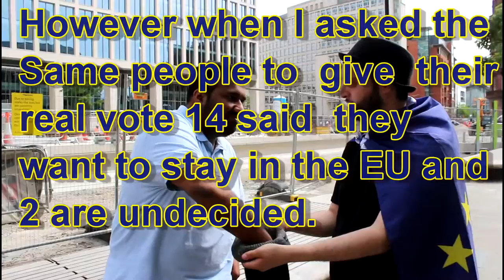youtube video #-ELV1dYV4xU